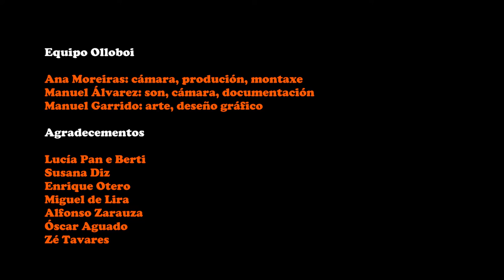Aprendo con Olloboi 3. Composición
Olloclase sobre a composición audiovisual e a función do Departamento de Fotografía desde a experiencia d@s artistas Lucía C. Pan e Alberte Branco "Bertitixi". Terceira entrega do curso Aprendo con Olloboi: audiovisual para xoves creador@s. Toda a información en olloboi.com